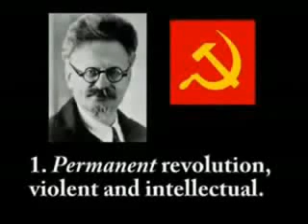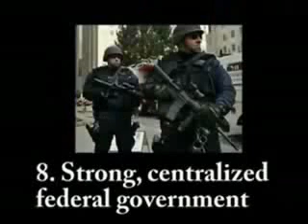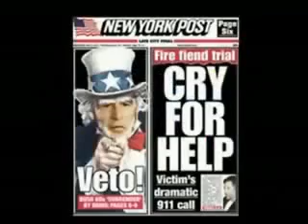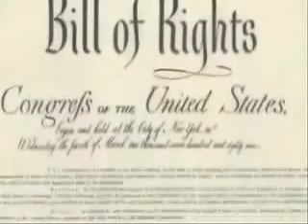Ron Paul vs Zionist Neo-Cons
Neo-Cons are Anti-American Israel firsters who believe that the US must give free money and weapons to the terror state of Israel, fight wars for Israel and use our power at the UN for the Zionist state. The Neo-cons brought us the Iraq war ( a war for Israel ) and they are trying to get us to go to war with Iran.